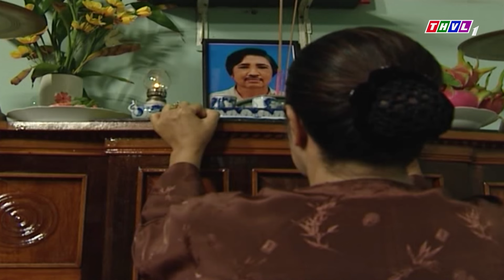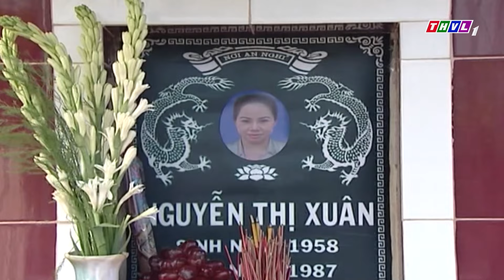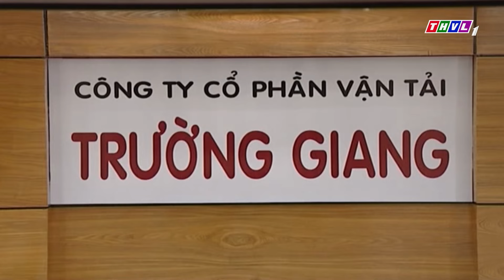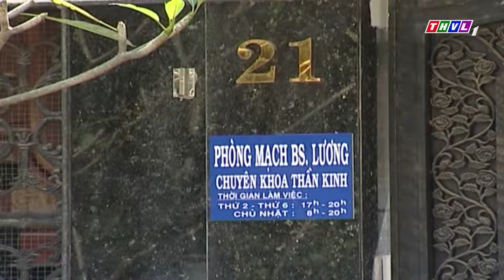PHIM HAY VIỆT NAM | DUNG TÚNG TỘI ÁC | PHIM HÌNH SỰ VIỆT NAM HAY MỚI NHẤT 2024